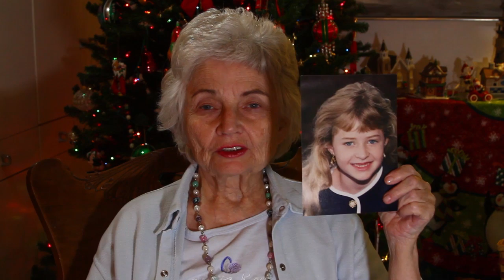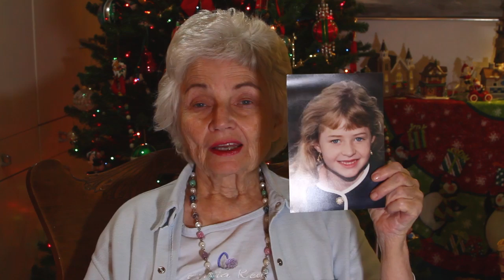Josh Krajcik, X Factor, Gold Rush Alaska, Steve Jobs- Grandma Patti Talks #7 GMPT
Josh Krajcik, X Factor, Gold Rush Alaska, Steve Jobs and Granddaughter Chelsea- Grandma Patti Talks #7 GMPTWatch Grandma Patti as she gives her funny opinions and thoughts of current events and her past.